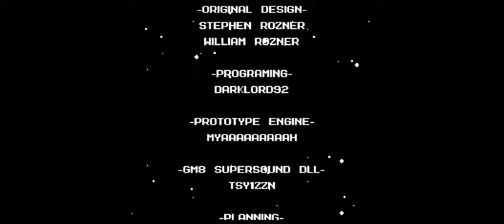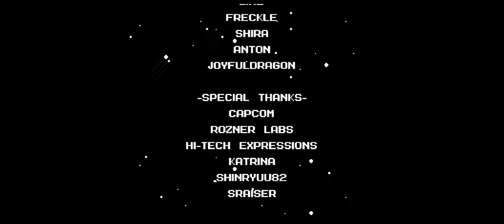Mega Man DOS Remake(8-bit OST) CRORQ'S Fortress and Wily's Station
Time to face CRORQ and copies of the robot masters(except Wave Man)